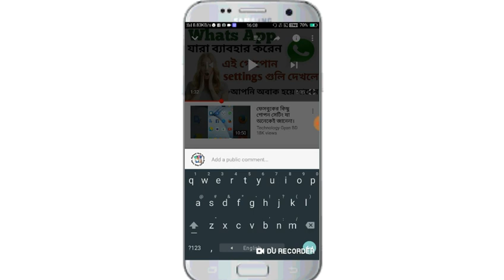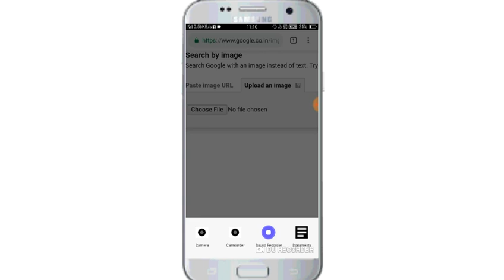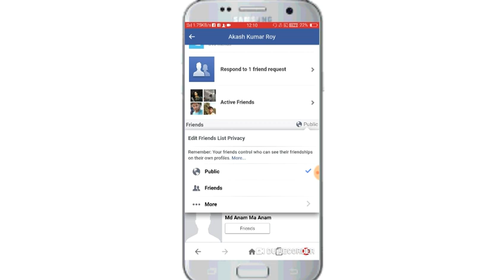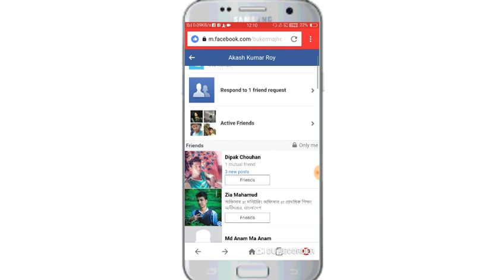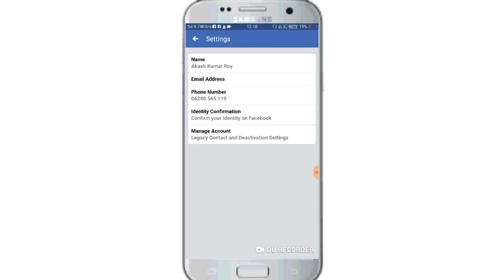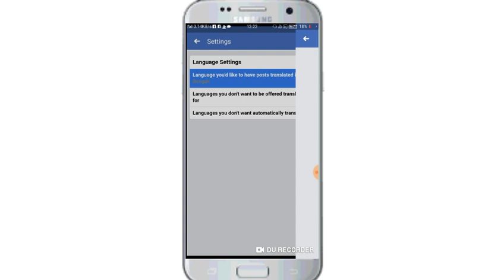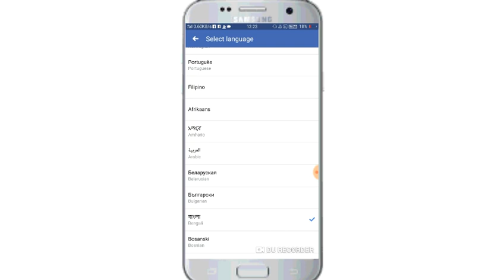ফেসবুক এর পাঁচটি গুরুত্বপূর্ণ সেটিংস||facebook 5 secret settings in bangla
Hi Guys,,

👉 ফেসবুকের গুরুত্বপূর্ণ গোপনীয় 5 টি সেটিংস আজকে আমি আমার এই ভিডিওতে দেখাবো আশা করি বন্ধুদের ভীষণ সাহায্য হবে এবং অনেক কিছু শিখতে পারবে আমার এই ভিডিওটি দেখে।

👉 Facebook's most secretive 5 settings today I will show in my video Hope I can help friends and learn many things. See my video.